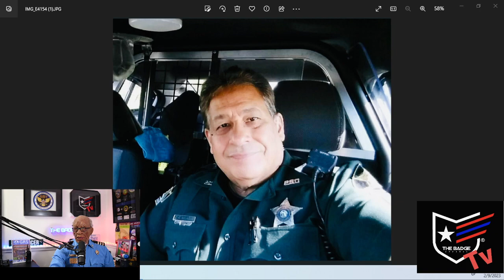THE BADGE Tv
TNTE VAZQUEZ & CAPITAN ANGEL ROJAS